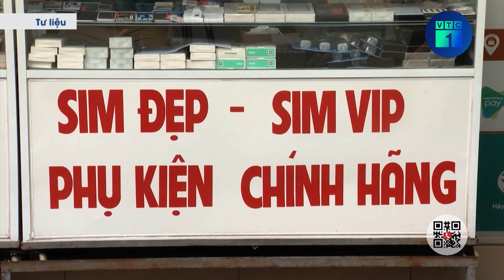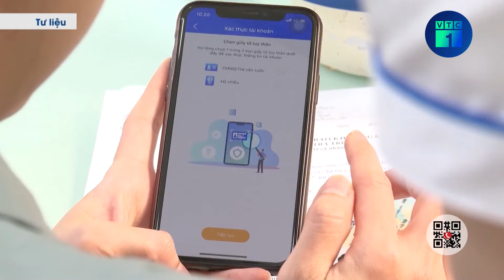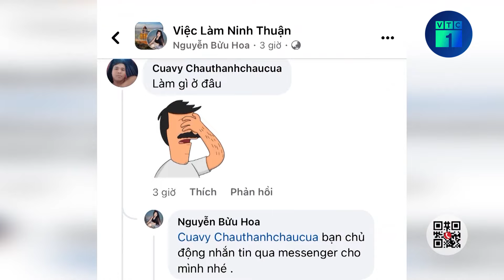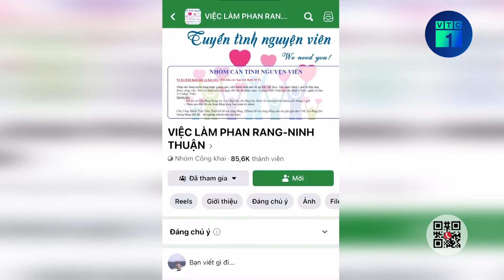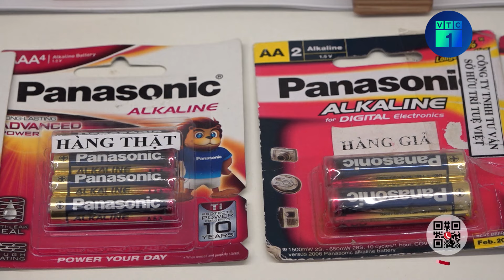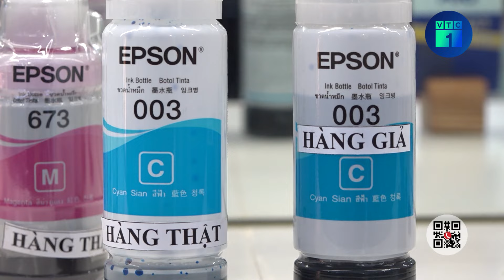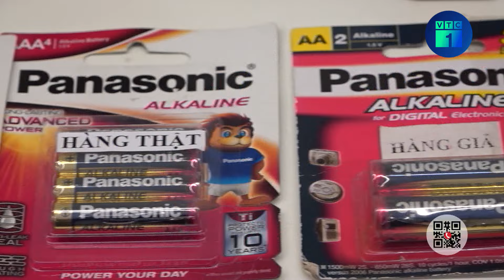Tin tức an ninh 24h: Khoảnh khắc ngôi nhà ở Bắc Ninh sụt lún, chìm dần xuống sông | VTC1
VTC1 | Tin tức an ninh 24h: Khoảnh khắc ngôi nhà ở Bắc Ninh sụt lún, chìm dần xuống sông.
Ngôi nhà bị sụt lún ở khu Vạn Phúc (TP Bắc Ninh) nằm trong địa phận từng bị sạt lở, được chính quyền địa phương cắm biển cảnh báo.